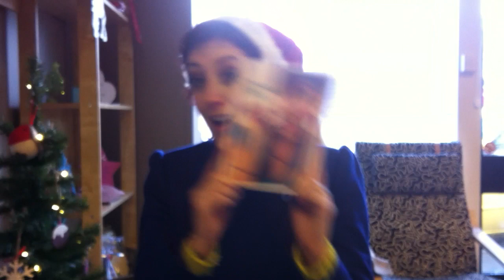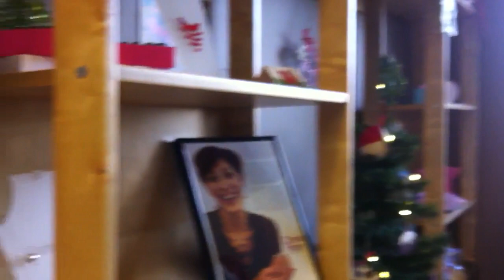Connie's Christmas message to CFOF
Connie's Christmas message to all her forum that has supported her .